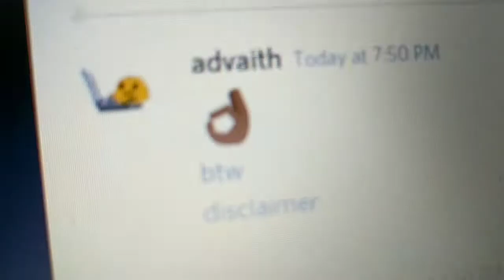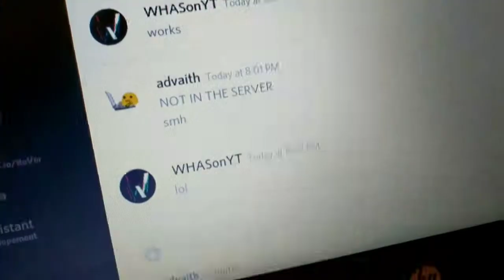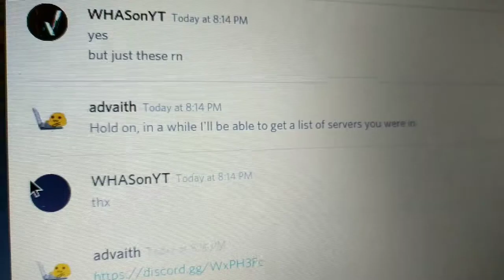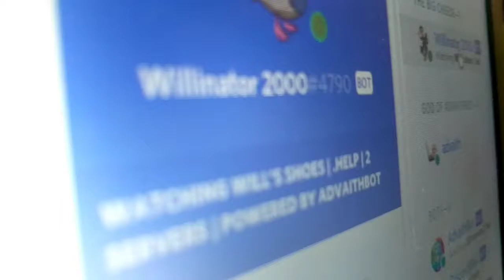I Tried Out a Discord Selfbot/Userbot!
my twitter is popping rn: @willmccrudden